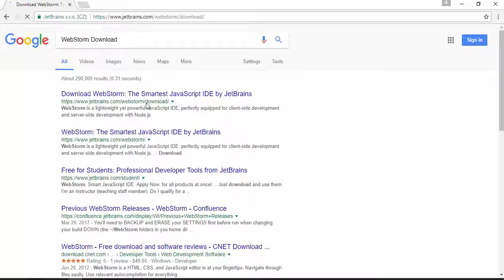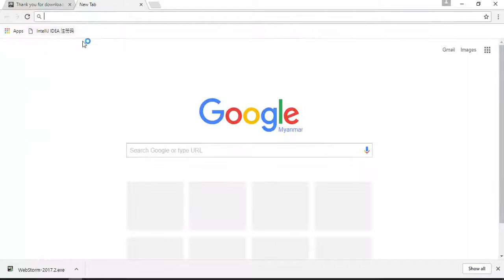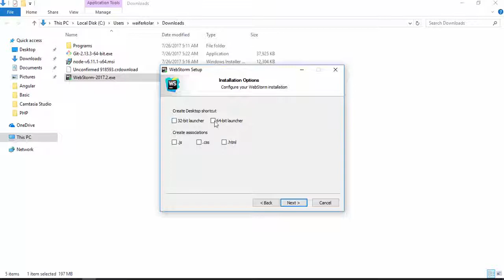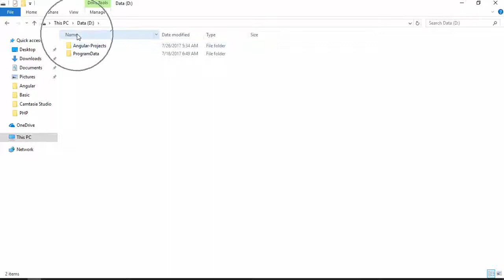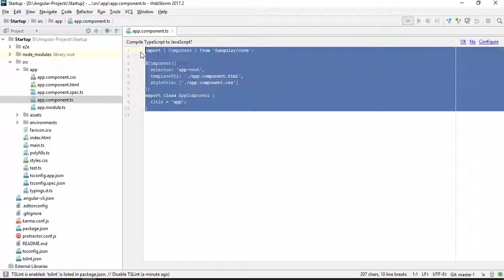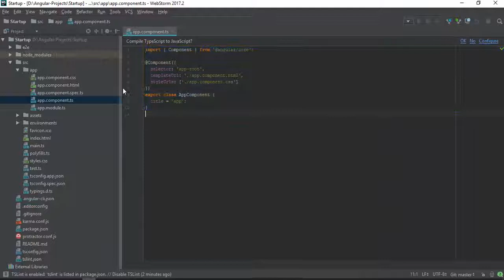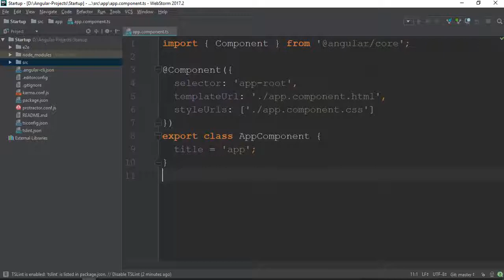007 WebStorm Installation